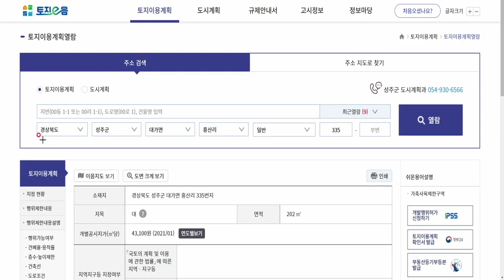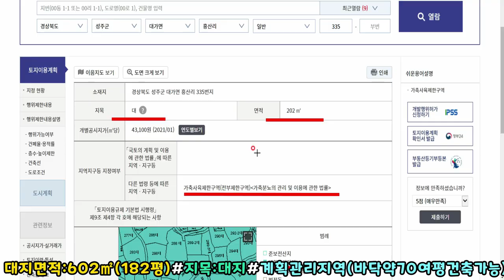NO:1-492번#성주군땅.성주땅.성주군부동산.성주부동산.성주군대가면흥산리귀촌주택용지.성주군대가면귀촌주택부지.성주군대가면귀촌주택지.성주군대가면전원주택용지.성주군대가면전원주택부지매매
경북 성주군 대가면 흥산리 귀촌주택용지매매

매매가:당50만원(\91,000,000원)

지   역:계획관리지역

지   목:대지

특   징:남향으로 건축가능

상수도인입가능#전기인입가능

기존 낡은 촌집은 철거완료(나대지상태)

건:40%,용:100%(바닥약70여평건축가능)

성주읍내10분#대구성서35분안거리

♣♣♣♣♣♣♣♣성주부동산땅전문♣♣♣♣♣♣♣♣